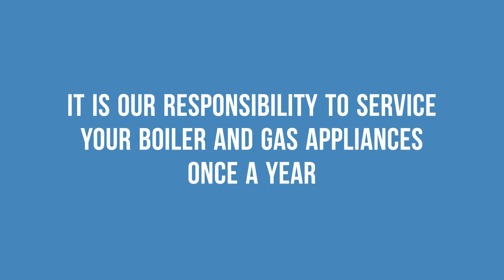Our gas safety checks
We know it’s getting colder and it’s really important that your heating and water systems are working properly. Find out more about the yearly gas safety checks we do to make sure your homes safe: